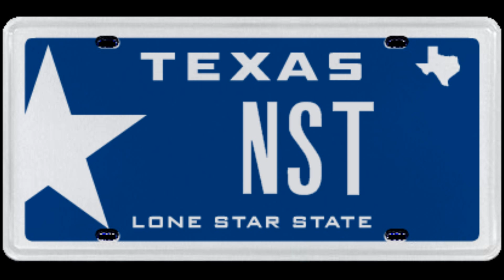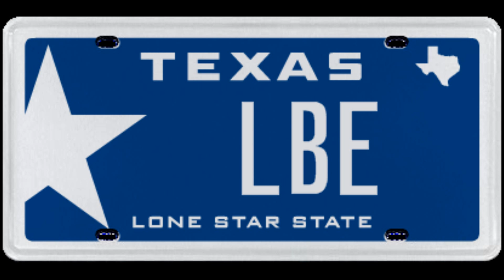Reaching Out - Nero (Chopped & Screwed)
Nero - Album Welcome Reality - Reaching Out ♪♫♪♫♪♫.

Choppin Boys Up For Lincoln Block Ent. ♪♫♪♫♪♫.